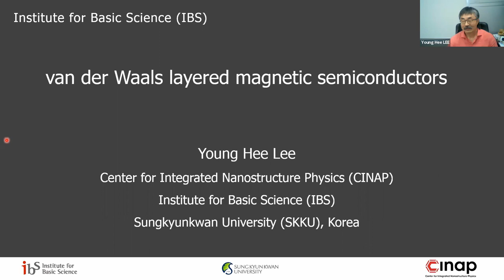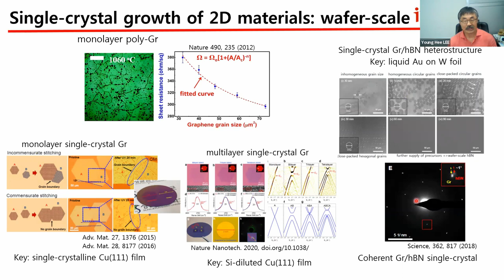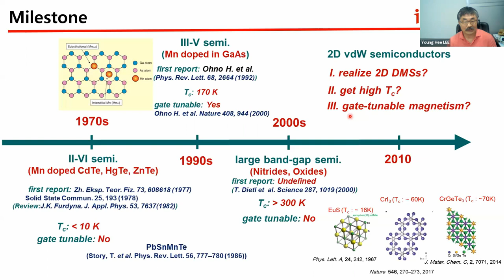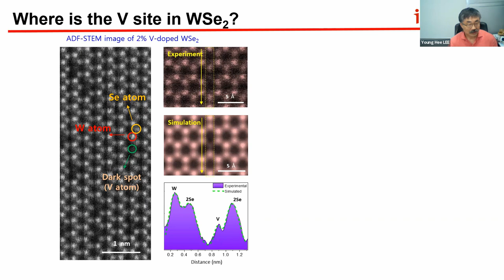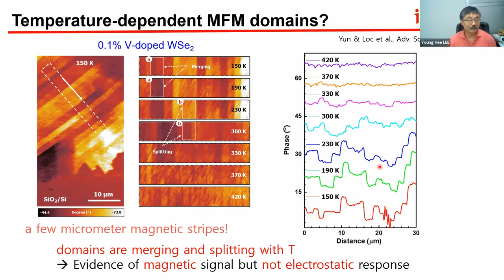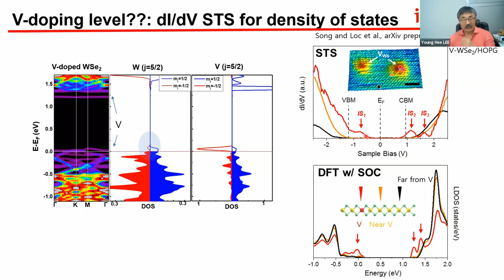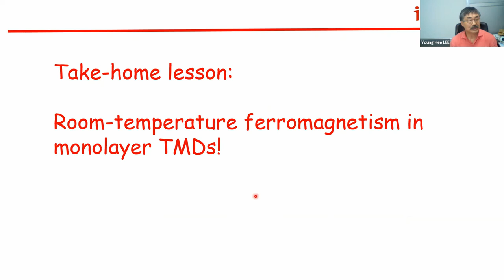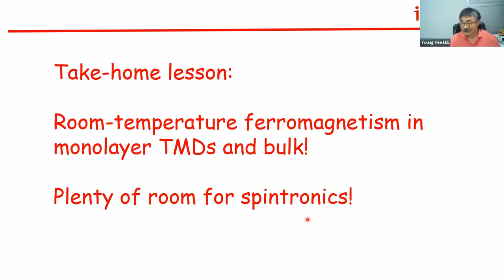Talks - 2D van der Waals Spin Systems - Young HEE LEE, Sungkyunkwan University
van der Waals layered magnetic semiconductors